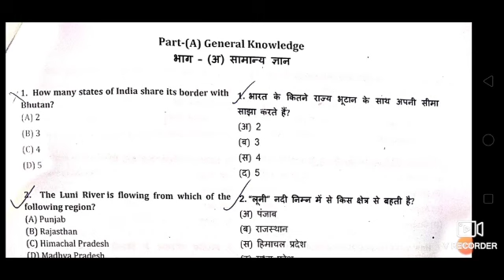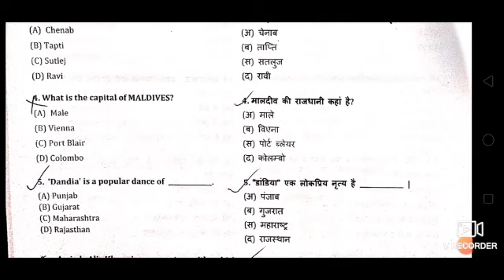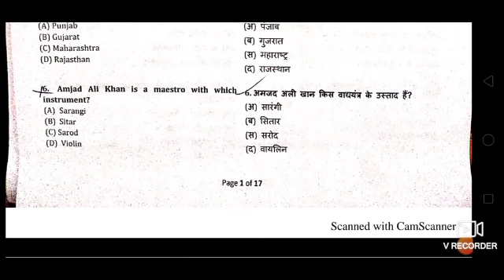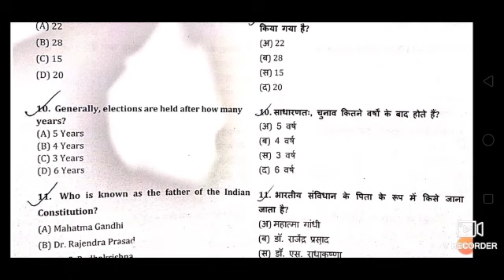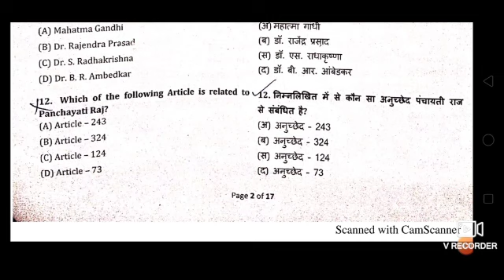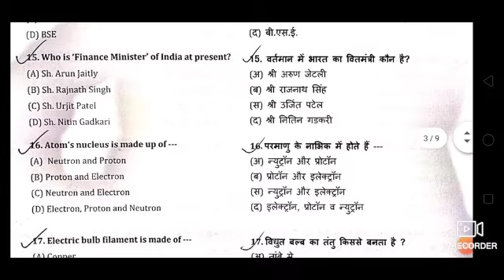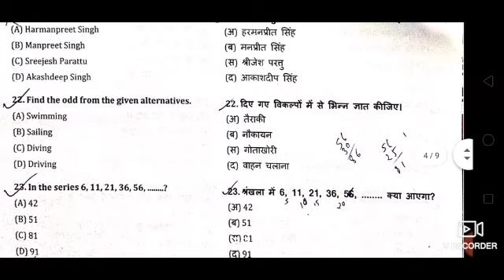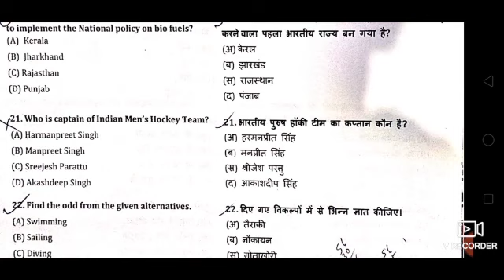GDS TO MTS GK OLD PAPER 1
1c
2b
3c
4b
5b
6c
7d
8b
9a
10a
11d
12a
13d
14c
15a
16a
17d
18c
19c
20a
21a
22d

in this video old paper of gds to mts exam... of gk..